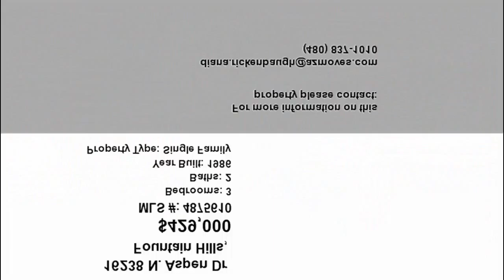Real estate for sale in Fountain Hills Arizona - MLS# 4875610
16238 N. Aspen Dr
Fountain Hills Arizona 85268
MLS# 4875610